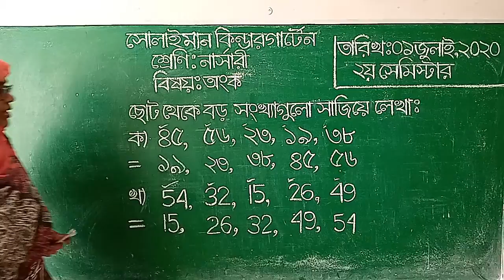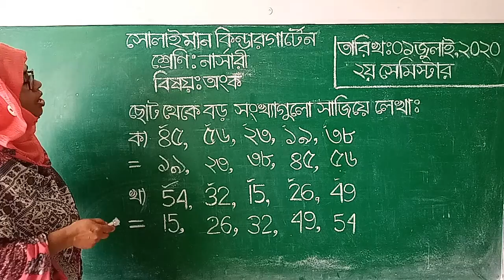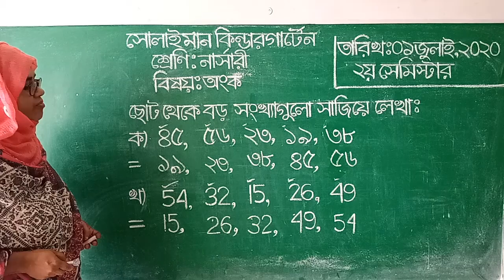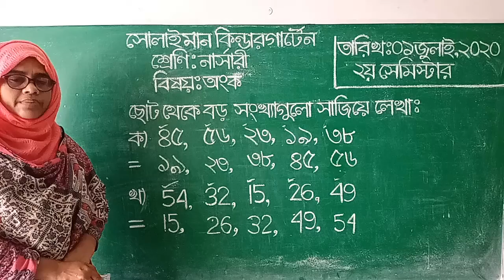Class: Nursery | অংক | সাজিয়ে লেখা | Solaiman Kindergarten, Dhaka